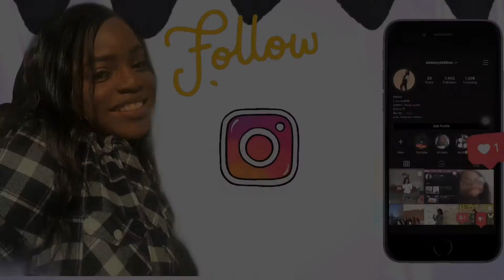MY NIGERIAN HIGH SCHOOL EXPERIENCE🏠 | STORYTIME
In today's video, i'm going to be telling you guys about my high school experience in Nigeria